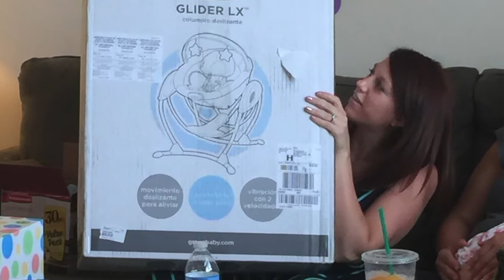Week 35 Pregnancy Vlog Baby #3